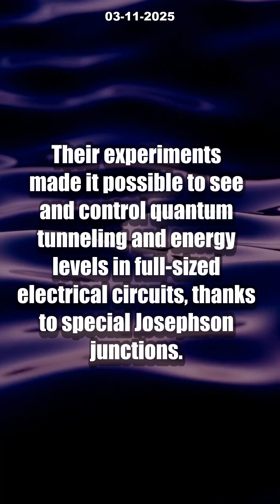Quantum Chip INSANITY: 7 Nobel Secrets That'll Change Computing FOREVER! [2025]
A mind-blowing shift in computing just happened! The 2025 Nobel Prize went to three U.S. physicists—Clarke, Devoret, and Martinis—for their groundbreaking work creating a quantum chip that lets us SEE and CONTROL quantum effects on everyday circuits. This isn’t science fiction anymore—the quantum revolution is HERE, turning theoretical physics into hands-on innovation!

Discover how this epic Nobel breakthrough made quantum computing and ultra-secure networks possible by enabling quantum tunneling and energy levels in real, hold-in-your-hand chips (thanks to Josephson junctions!). Quantum effects have jumped from the atomic scale to your desktop—what could this mean for the future of technology?